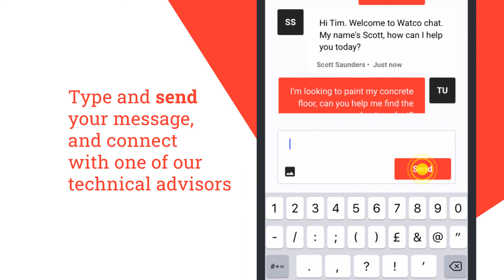Watco app | How to start a chat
Your back-pocket maintenance team
Introducing the NEW Watco App - a faster, easier way to manage your industrial floor maintenance. Start a chat with one of our technical advisors so we can give you first hand recommendations for your floor and environment.